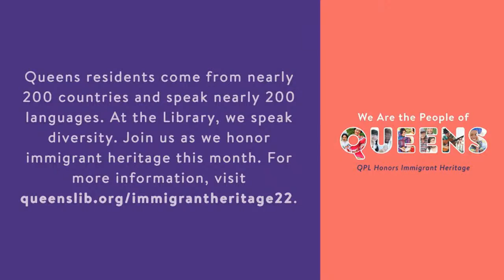"I Don't Need an Acting Class" with Oscar and Emmy Award Winner Milton Justice & Friends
QPL's Culture Connection is delighted to host Milton Justice in a conversation with veteran stage/film/TV actor Chris Carmack and film producer/director Taylor Purdee!

Mr. Justice is an Academy and Emmy Award-winning film producer and theater director. His academic credentials include Yale, NYU, and other schools internationally. In addition, he’s given acting master classes in Prague, Sydney, London, and Los Angeles. As an acting teacher, he has had the privilege of coaching and teaching a wide range of actors, including Mark Ruffalo, Margo Martindale, Sean Astin, Kyra Sedgwick, Bryce Dallas Howard, Benecio del Toro, Chris Carmack, Maura Tierney, and Patrick Stewart.

Milton Justice's book, "I Don’t Need An Acting Class," was published recently, and he also hosts a podcast with the same name.